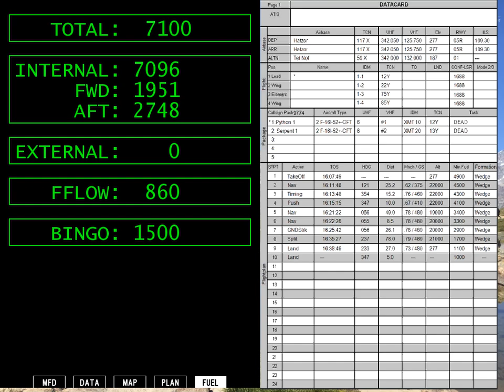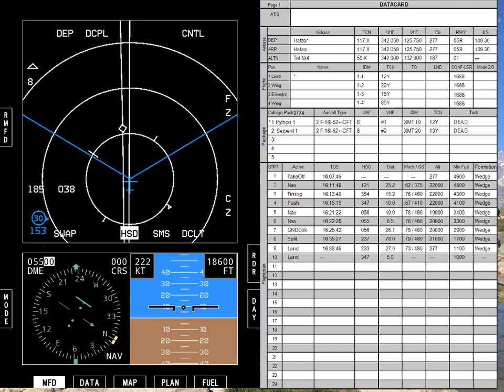Falcon BMS YAME CPD & KNEEBOARD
MY SPECS:
i5-4670 CPU @ 3.40GHz
16.0Gb Ram

TM Warthog & FSSB
MFD Cougers
Viperwing ICP
TrackIR